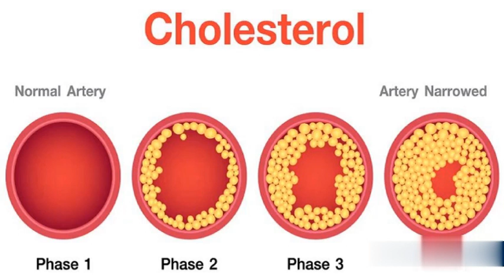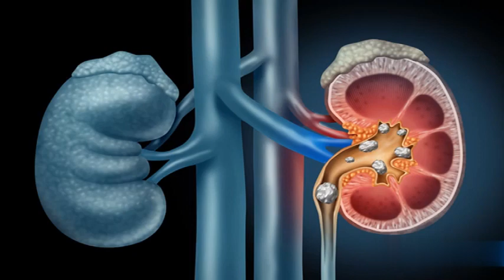Keto Diet k Nuqsan | Dark side of Keto Diet | Weight loss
The content is my personal opinion and not that of my employer(s). Use this information at your own risk. I will not assume any liability for any direct or indirect losses or damages that may result from the use of the information contained in this video including but not limited to economic loss, injury, illness, or death.